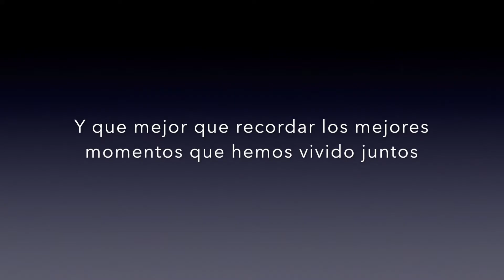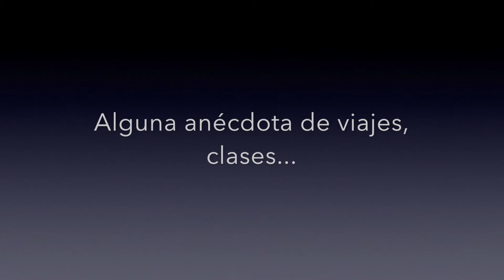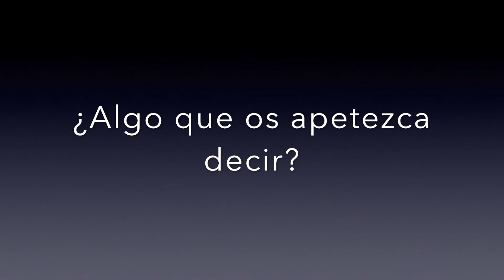Graduación de 2º Bachillerato, curso 2017-18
Ésta es la película que se proyectó durante el acto académico de despedida del alumnado de 2º Bachillerato celebrado el viernes 25 de mayo de 2018. Muchas gracias a la alumna Carmen Marcos, autora de la película, por su cesión.